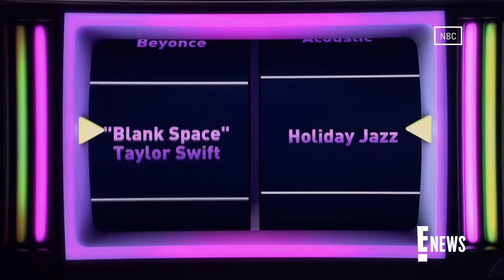Inside Jimmy Fallon's EPIC "That's My Jam" SNL Reunion | E! News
Fan favorite "Saturday Night Live" alums, Fred Armisen and Rachel Dratch are coming together for That's My Jam's holiday special. Watch to see more! The That's My Jam holiday special airs Monday, Dec 5., at 10 p.m. on NBC.